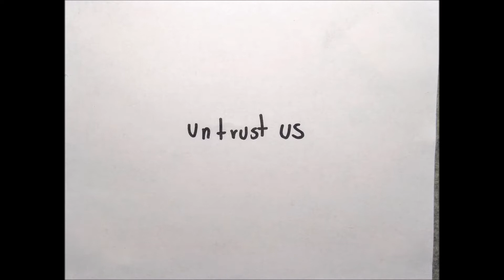UNTRUST- MEME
I͔̟̙͌͒̋ ̼̤̻̏͡͠ŵ͚͓͞o̡̘̳̊͞͞ň̘´̰̰̏͞ť̡̥̞͋̃ ̾͢com̹̺̟͌͊̕m̡͕̻̟̀̈̎͐̉͟i̘̼̪̍̑̌͒͢t̳̣͔̗̂̏͒͛ ͈͕͚̌̿͌̚ͅt̓ͅh̖̪̲̣̅̄͆͠e̼̋ ̦̬̟͌̽̆ŝ͈á͎̺̅m̻̀e ̝͇̣͊͒̽m̖̗̈́̀i̠͓̻̺͕͗͌̒̈́͡s͉̩̑̚ẗ̤̯̘͛̔ak̺̅ẹ̮͓̪̠̏͛̈͋̚ ͉͙̓͛
Hello there ～
This is my second work of animation,  it´s still pretty bad, but I think I have improved since the last time, I began this project in January and completed it in March, so again, there´re some inconsistencies.
(*￣▽￣)b

Song: Untrust by Crystal Castles
Original by Lovely Lauren
Inspired by  가뷰앙